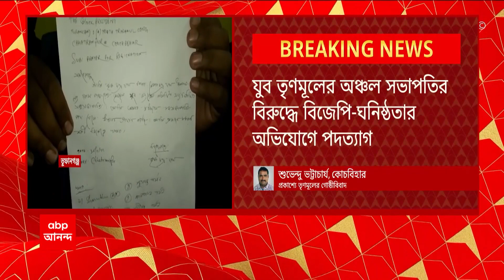Cooch Behar : পঞ্চায়েত ভোটের আগে তুফানগঞ্জে ফের প্রকাশ্যে তৃণমূলের গোষ্ঠীবিবাদ, তরজা পদত্যাগ ঘিরে।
পঞ্চায়েত ভোটের আগে তুফানগঞ্জে ফের প্রকাশ্যে তৃণমূলের গোষ্ঠীবিবাদ। যুব তৃণমূলের অঞ্চল সভাপতির বিরুদ্ধে বিজেপি-ঘনিষ্ঠতার অভিযোগে পদত্যাগ। লোকসভা ভোটে বিজেপির হয়ে তৃণমূলের বিরুদ্ধে লাঠি ধরার অভিযোগ। নতুন কমিটি ঘোষণার পরেই পদত্যাগ নতুন সহ সভাপতি-সহ একাধিক পদাধিকারীর।